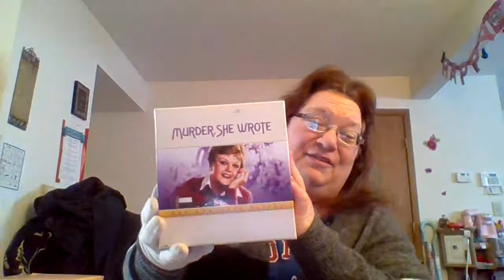Our Christmas Gifts | More to come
Hello everyone just wanted to share a little of what we got for Christmas. We are truly blessed to have such a wonderful day. Even though I knew where the presents were I did not peak he he. I just want to wish everyone a great weekend, enjoy everyday and all the wonderful presents yall received and most of all celebrate the birth of Jesus Christ everyday and the sacrifice He gave us. Himself so that we can have salvation and ask Him to be our Lord and Savior.

Amazon wish list: